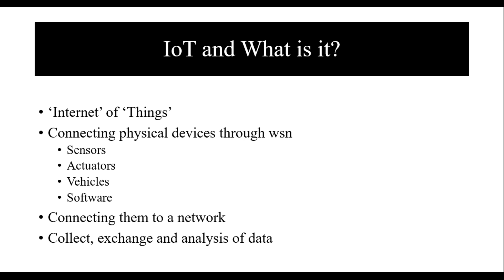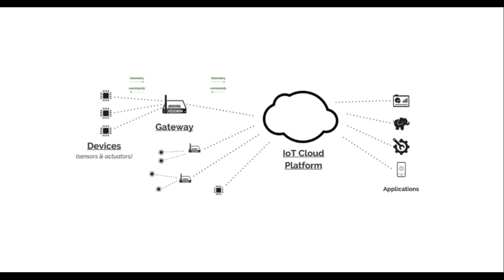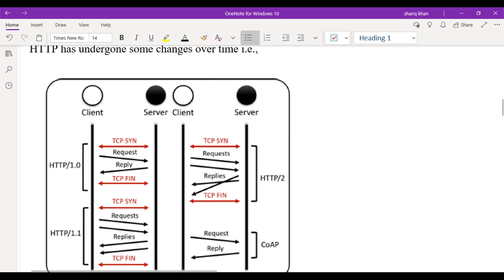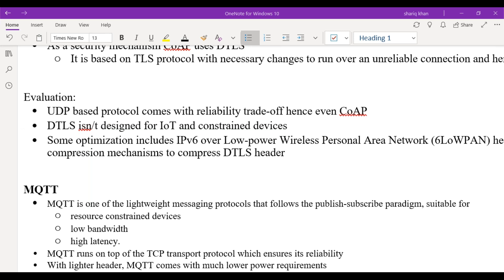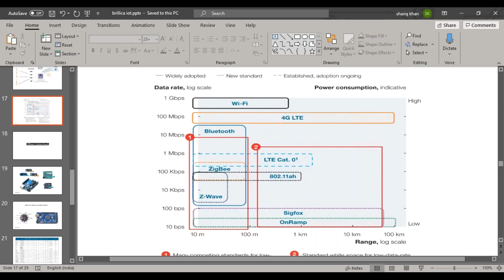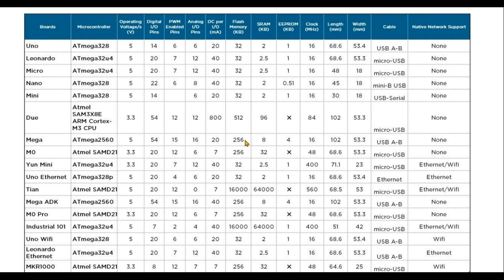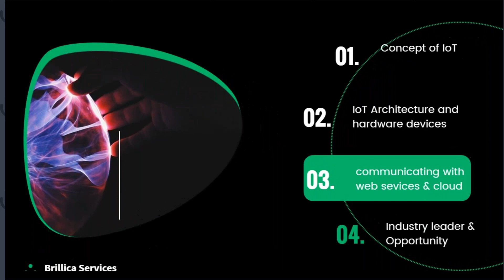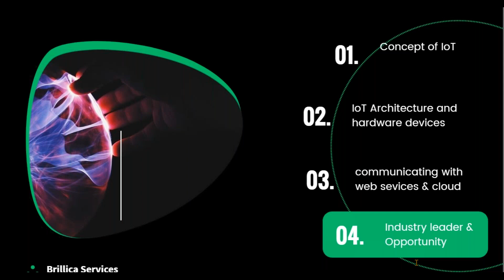Internet of Things (IoT) | What is IoT | IoT Explained | IoT Tutorial | Brillica Services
1. Concept of Internet of Things (IoT)
    1.1  Understating IoT Technology
    1.2  History of IoT
    1.3  Application of IoT technology, IoT Standards, different requirements for implementation.
2. IoT architecture and challenges in IoT system implementation
    2.1  Major components in IoT implementation

3. Hardware, sensors, Embedded Systems
    3.1  Software, Application software, Connectivity, Cloud, and security

4. IoT communicating with web-based services
    4.1  Introduction to IoT web-based Services and applications

5.  Uploading sensor data to Cloud using API’s
    5.1 Data Visualization, Data Analytics, Plugins, Import & Export

6. Companies Implementing IoT

7. Technology Certification & JOB Opportunities.

Note-All participants will get E-certificate on submission of feedback of the training program
Thanks
BRILLICA SERVICES PVT. LTD.
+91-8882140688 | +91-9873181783